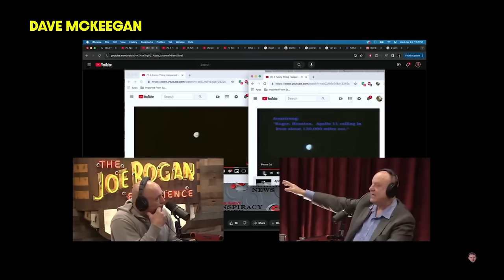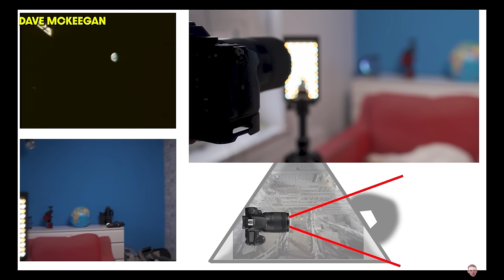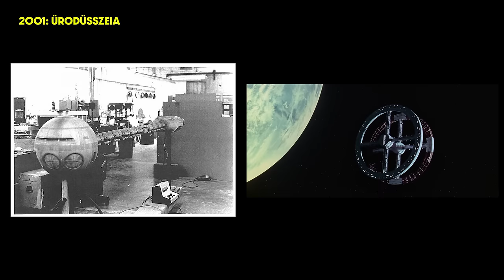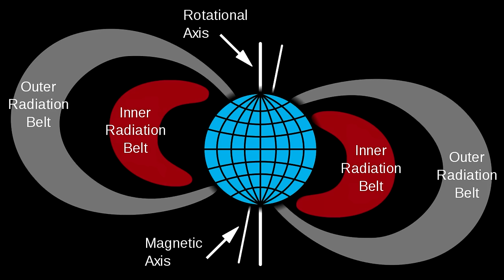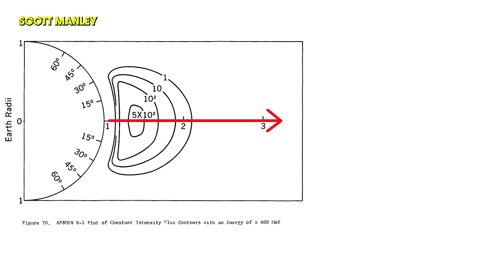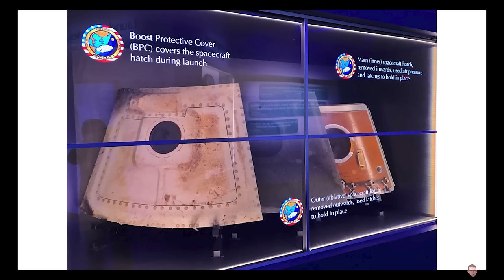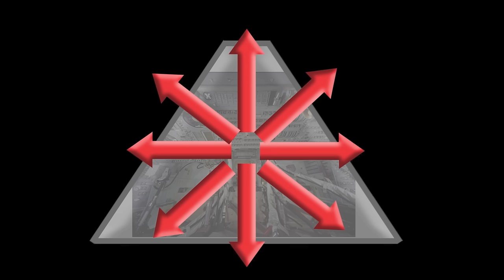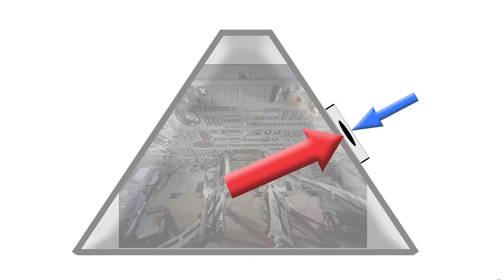APOLLO hazugságok | Tényleg MEGTÖRTÉNT az amerikai HOLD program?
A napokban ünnepeltük az Apollo-11 holdraszállás immáron 55. évfordulóját! Közben viszont folyamatosan megy a találgatás, vajon tényleg leszálltunk a Hold felszínére? Amit a holdraszállás tagadók videóiban látunk valóban jogos és racionális tényekre alapuló feltételezések? Az egyik prominens holdraszállástagadó, Bart Sibrel nemrég Joe Rogannél járt és látszólag megdönthetetlennek tűnő bizonyítékokkal rukkolt elő, amire a műsorvezetőnek nem igazán voltak épkézláb válaszai.
Megvizsgáltuk Dave McKeegan youtuber videója alapján , vajon mi igaz és mi nem Bart Sibrel állításai közül. A videónkban rengeteg felvételt használtunk a NASA online is elérhető archívumából, olyan eredeti felvételeket, amilyeneket talán még soha nem láttál.
Írd meg a véleményed a komment szekcióban, minden kommentet elolvasunk!

LINKEK

Apollo-11 másfél órás eredeti felvételek! ▶

Ha valamiért NEM MŰKÖDNEK a linkek, akkor a weboldalon keressetek rá a videók címeire a keresőben a videók nevei alapján, amit ide kigyűjtöttünk Nektek
Apollo-11 Eredeti belső kamera felvételek 1 ▶ ak14_Mag_Trks___Apollo_11_Earth_Ops2_SOUND
Apollo-11 Eredeti belső kamera felvételek 2 ▶ ak13_Mag_Trks___Apollo_11_Earth_Ops
Apollo-11 másfél órás eredeti felvételek! ▶ APOLLO 11 16MM ONBOARD FILM
Apollo-7 és Apollo 8 eredeti felvételek  ▶ APOLLO 07 and 08 16MM ONBOARD FILM
Apollo-9 eredeti felvételek ▶ JSC-509_Apollo_9-Three_to_Make_Ready_803332
Apollo-10 eredeti felvételek 1 ▶ Apollo-10_Onboard-Film-Mags_AABJFGHW
Apollo-10 eredeti felvételek 2 ▶ APOLLO 10 16MM ONBOARD FILM 1

Közvetlen támogatás az alábbi számlaszámok valamelyikén
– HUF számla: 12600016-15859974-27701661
– EUR IBAN: BE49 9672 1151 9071
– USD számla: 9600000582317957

Köszönünk mindent Nektek! hajrá Team Space, hajrá Spacejunkie!